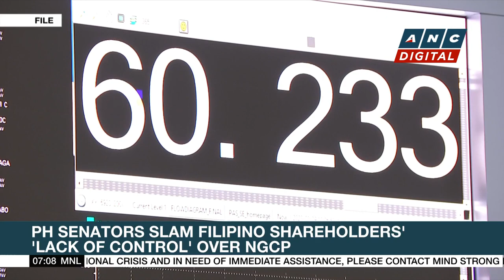NATO Chief: Most urgent task is to supply Ukraine with weapons | ANC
Rundown: NATO's Secretary General assures Ukraine that supplying the country with weapons is on top of their priorities.